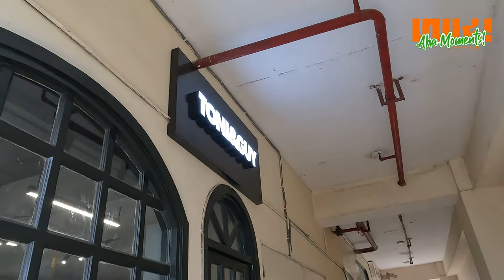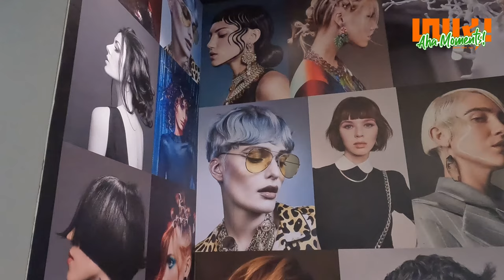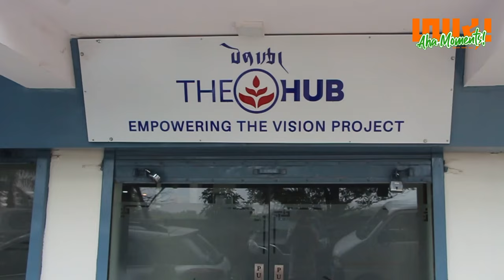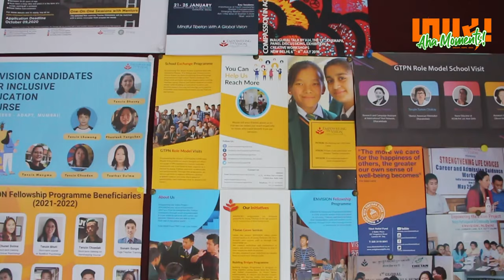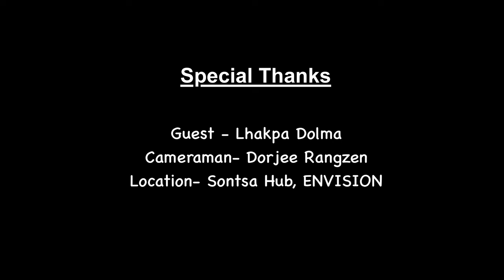“Aha!” Moments with Lhakpa Dolma | Hair Artist | 9th Episode